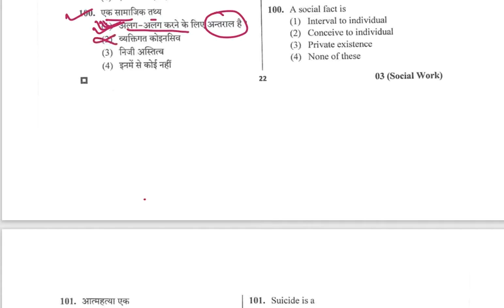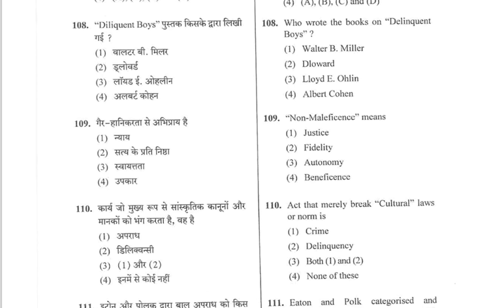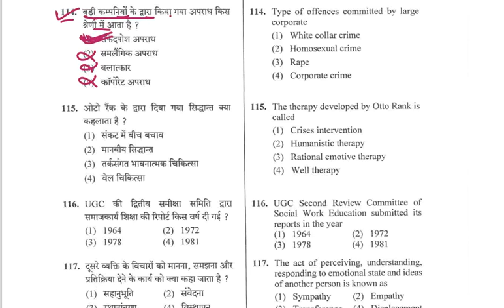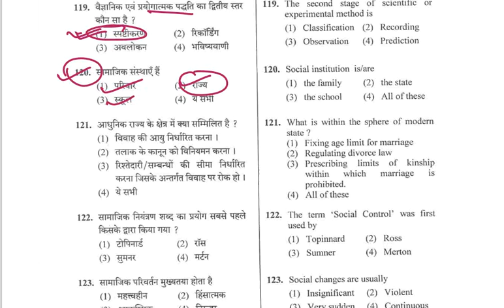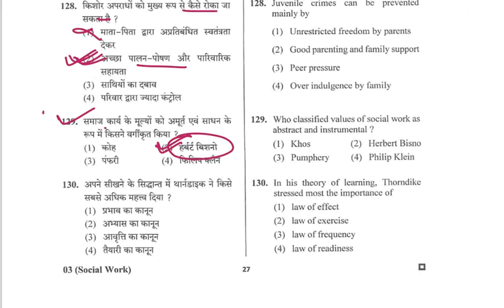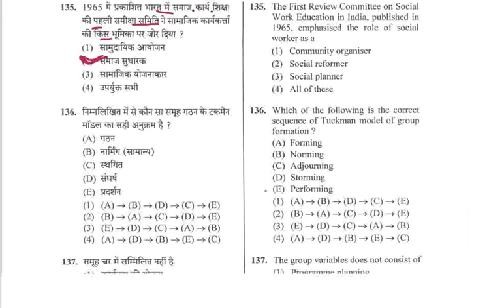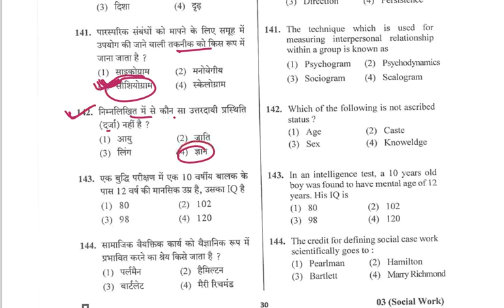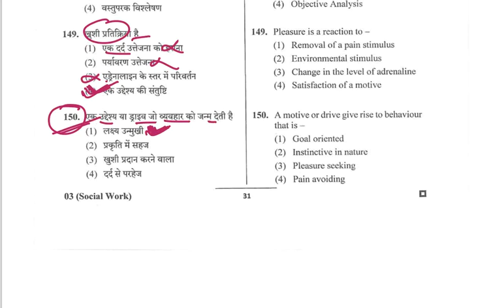Mock test MPPSC2021 social work UGC NET social Work mock test uttarakhand social work question paper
समाज कार्य
ऑनलाइन क्लासेस

Online Classes-
MPPSC,UPPSC,NET-JRF
(SOCIAL WORK)

CLASSES TIME 👇🏻👇🏻
MPPSC-: 6-7PM(SOCIAL WORK)
NET JRF 8-9PM SOCIAL WORK
DSSSB SPECIAL EDUCATION
4-5PM